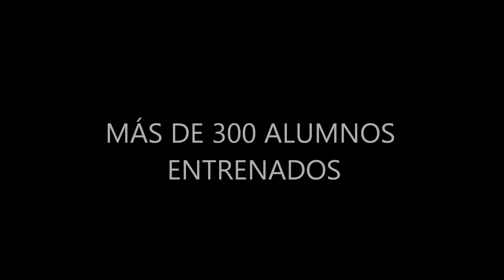Promo Atención Canina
Promo AC - Octubre 2013.